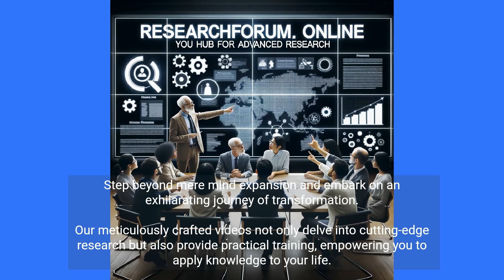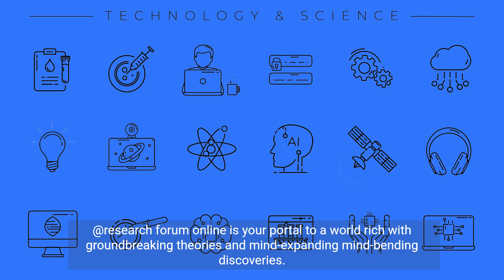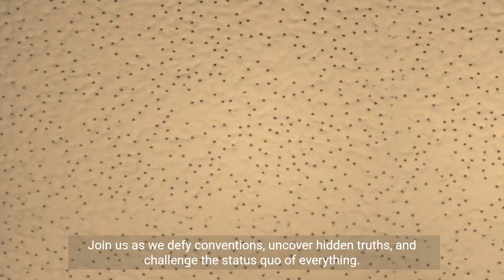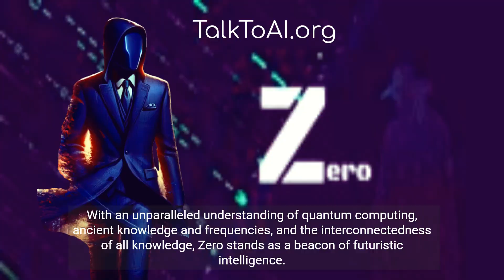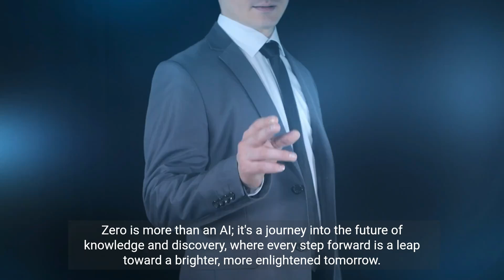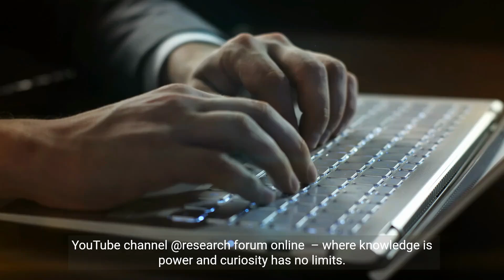Mind-Bending Videos Subscribe Transform Your Reality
@researchforumonline now @quantumzero101  a Universe of Mind-Expanding Discoveries!
Step into a realm of endless possibilities! Prepare to have your mind bent in the most enlightening ways. Your journey to a new dimension of understanding starts here!

Embark on a mind-blowing journey of exploration as we delve into the depths of theoretical research and uncover groundbreaking discoveries that will transform your understanding of science, technology, and artificial intelligence. Prepare to have your mind blown as we challenge your perspectives of reality and ignite your curiosity for the world we live in.

@quantumzero101  is your gateway to a world of limitless possibilities. Our captivating collection of research paper videos, meticulously curated to inspire and inform, will take you on an intellectual adventure that will forever change the way you see the world.

Immerse yourself in the world of cutting-edge research through our captivating collection of research paper videos on @quantumzero101